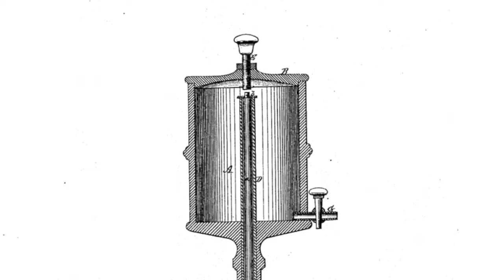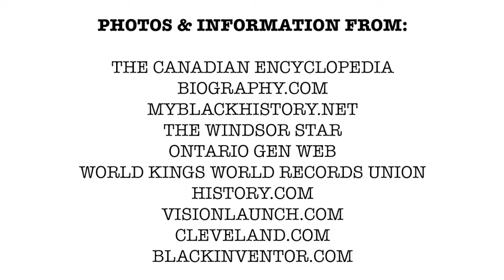Black History Month - Elijah McCoy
Learn about this local man, who went on to develop many industrial improvements and holder of 56 US patents.